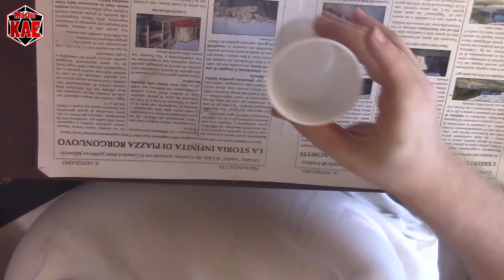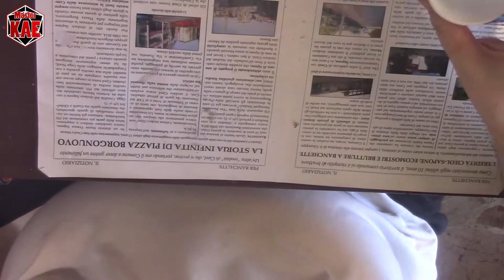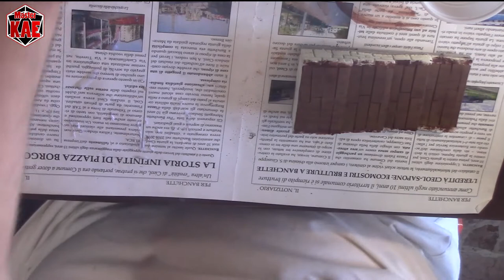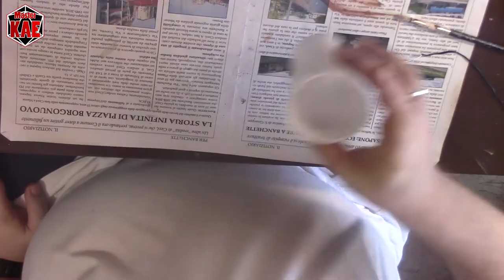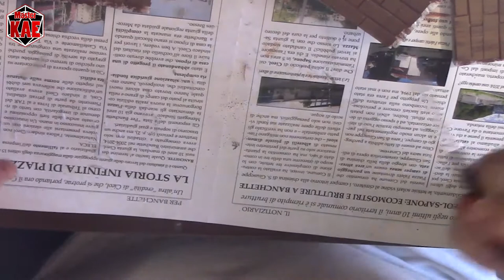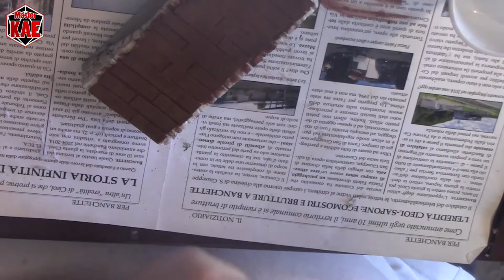Modellismo 21 - Scale & Ponte Pittura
Ultimo appuntamento per quest'anno, vediamo di finire il nostro ponte.

contatti